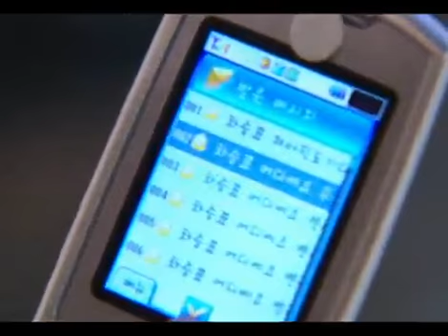착한여자 백일홍 - The Innocent Woman 20071226 #003